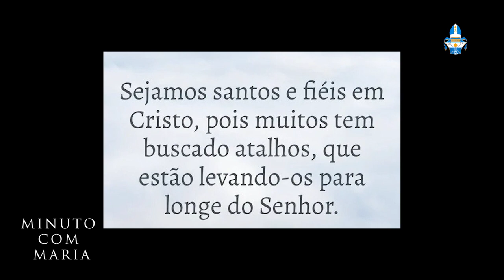Minuto com Maria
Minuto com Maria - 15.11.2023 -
com Dom Paulo Beloto
Diocese de Franca